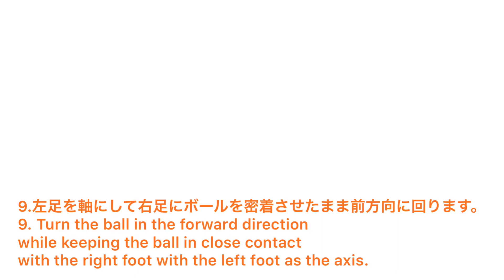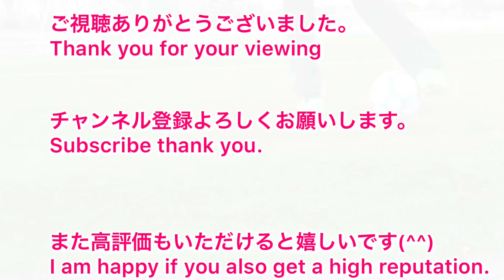ジンガステップ練習方法2 コツとやり方を解説！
This is a short video of some advanced ball control drills.